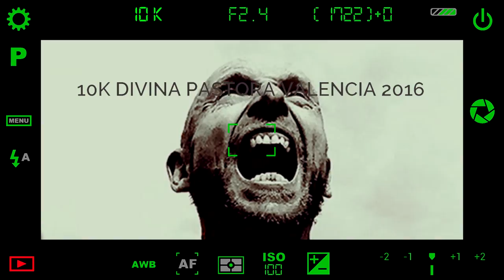Vídeo de la carrera popular "10K Valencia 2016"